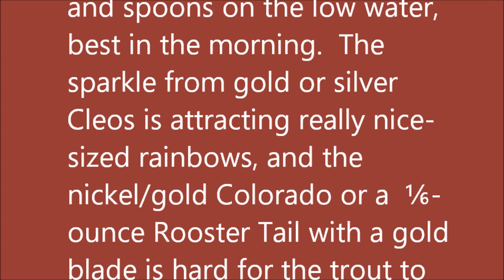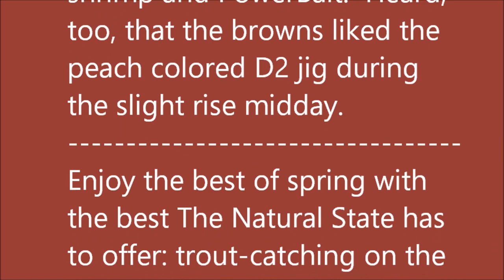May 29, 2024 Arkansas Trout Fishing Report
This week the trout bite has brought excitement to kids of every age--children, parents, grandparents, every fisher on the White River.  The water level has been lower during morning and early afternoon hours, with late afternoon releases bringing a rush of cold, clear water for a whole different fishing adventure.  Bull Shoals Lake level is slowly rising and currently sitting at 666.39 feet, with nicely managed releases.

Lots of success with spinners and spoons on the low water, best in the morning.  The sparkle from gold or silver Cleos is attracting really nice-sized rainbows, and the nickel/gold Colorado or a  ⅙-ounce Rooster Tail with a gold blade is hard for the trout to resist, too.  You can experiment with shrimp or with various colors of floating eggs and you'll bag a bunch, but the action will be faster when you use them together.

Brown trout catches continue to delight the anglers around Cotter, mostly with live bait taken from the river (minnows, crawdads, sculpins), but we heard that more than one brown was hooked with shrimp and PowerBait.  Heard, too, that the browns liked the peach colored D2 jig during the slight rise midday.

Enjoy the best of spring with the best The Natural State has to offer: trout-catching on the White River in the Arkansas Ozarks. Come visit.